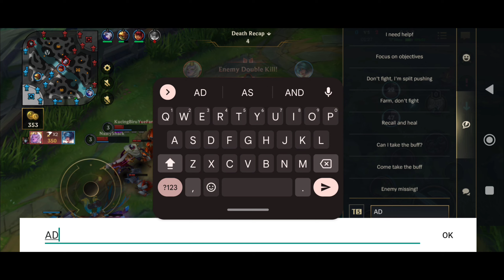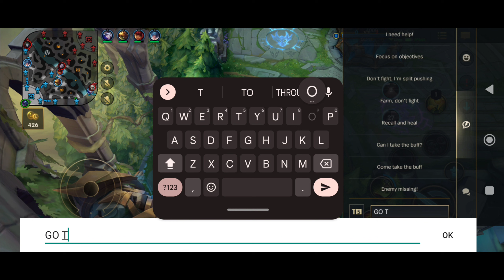Wild Rift: Road To Challenger #34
I am fuming in this match

that guy took my spot as ADC